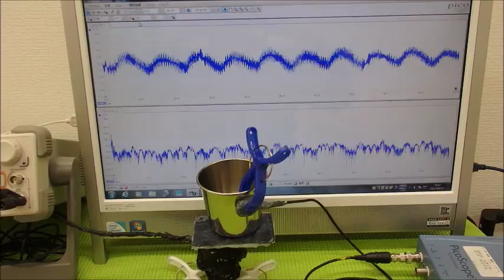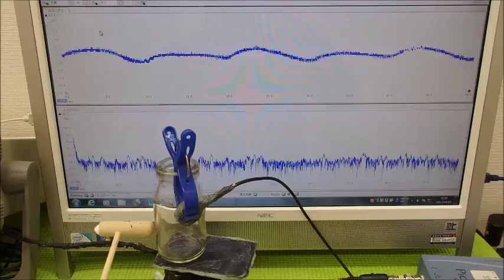超音波の発振制御システム ultrasonic-labo